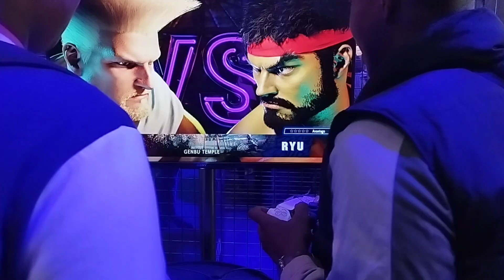PARIS GAME WEEK 2022 J'AFFEONTE MON NEVEU SUR STREET FIGHTER 6 PS5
j 'affronte mon neveu a la paris game week 2022